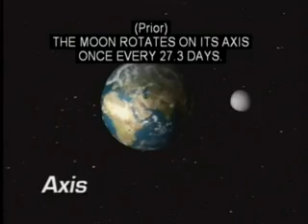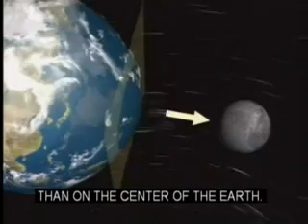Our World: The Moon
This NASA video segment looks at the moon and its relationship to Earth.